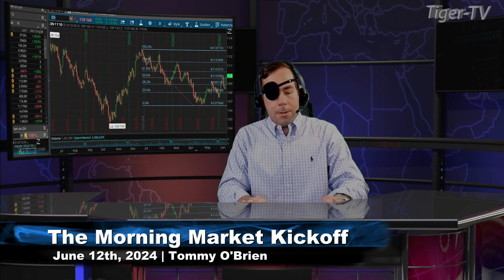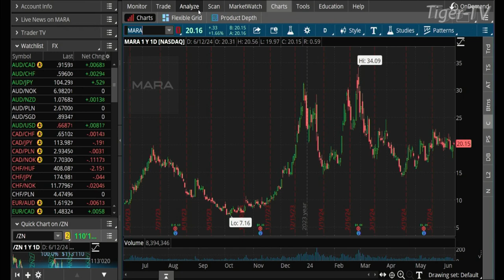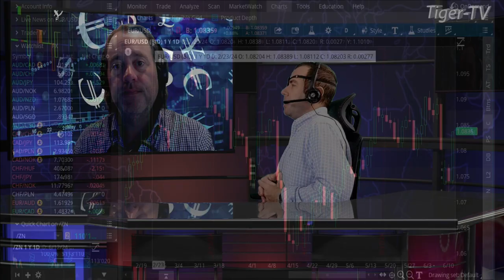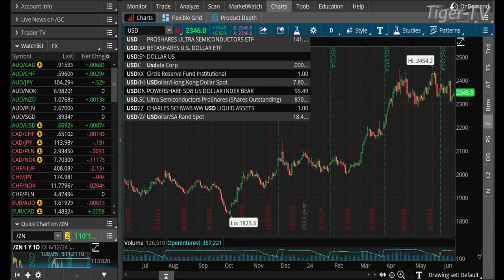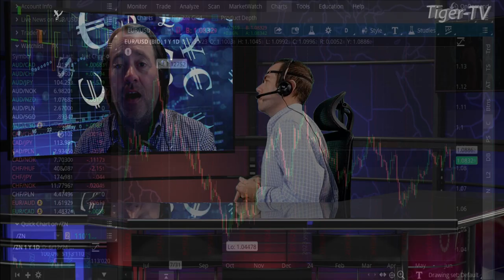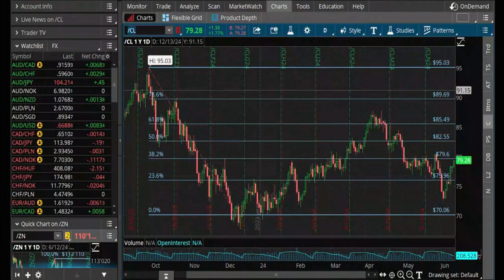June 12th, Teddy Kekstadt on The Morning Market Kickoff- 2024